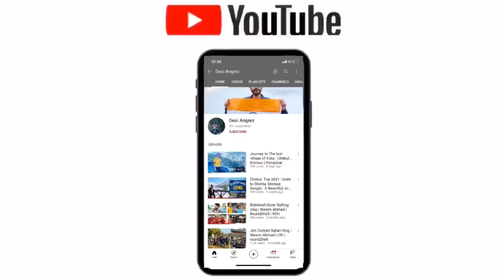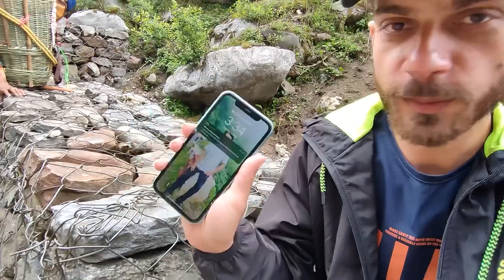Kedarnath 2022 Ride complete but 🥺 new iphone bhi toot gaya | Kedarnath Yatra 2022 | Day 4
Hello friends umeed karta hu aap sab log theek honge , Rohit Bhatia this side . Hope you all enjoyed  this video . And keep loving keep supporting .

Watch my kedarnath yatra 2022 series

Kedarnath yatra 2022 Day 1

Kedarnath yatra 2022 Day 2

Kedarnath yatra 2022 day 3

Watch my Rishikesh Vlog

Watch my Haridwar vlog